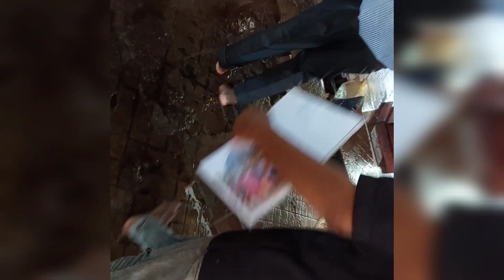Travelling Vlog part -1#new vlog Traveling # Guwahati